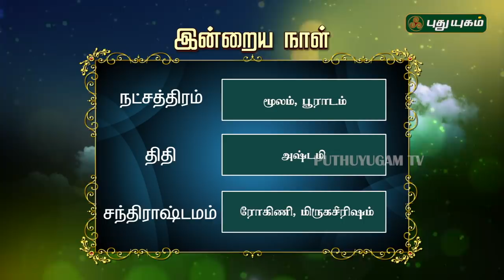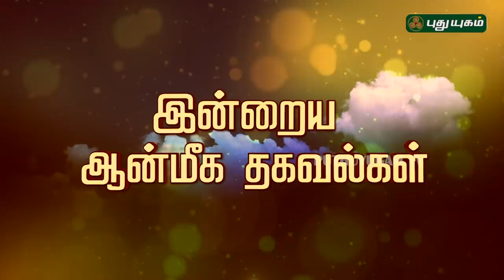இன்றைய ராசிபலன்| Daily RasiPalan | 28/03/2019 | Puthuyugam TV